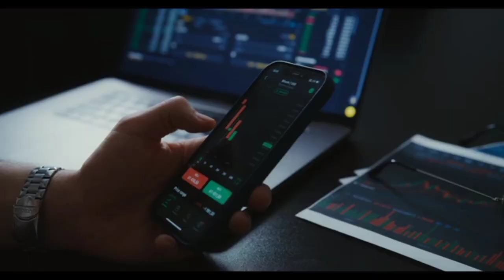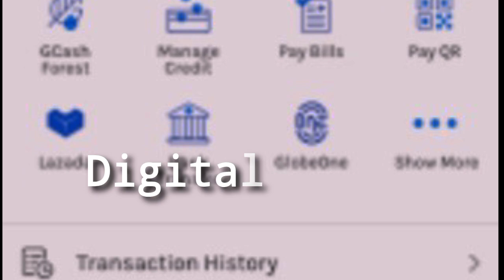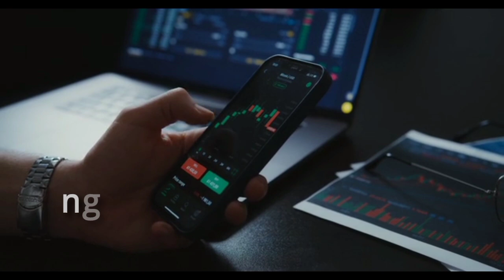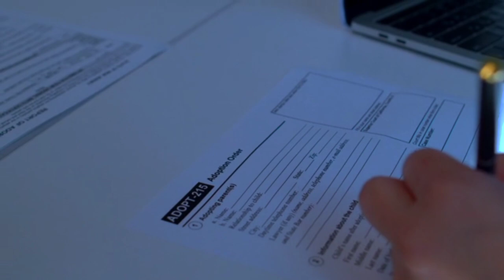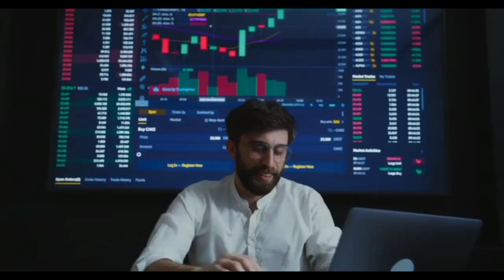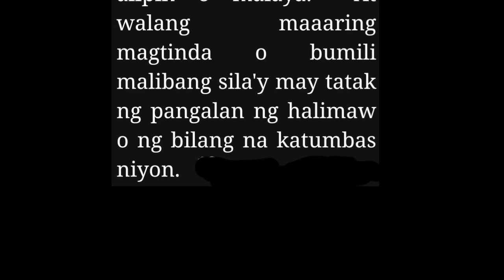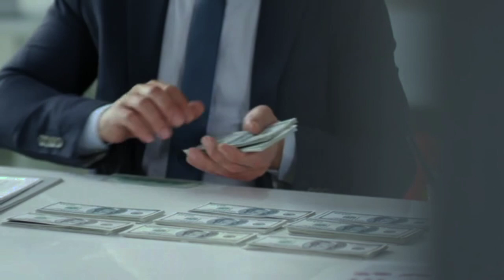Cashless Society one step closer to the AntiChrist (tagalog)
This message deals with the executive order 14067 section 4 that was recently signed by biden as we also look at the things that was orchestrated for the coming of the world leader the antichrist who also were implement the rule as no mark no buy and sell as indecated in Revelation 13:16-17,